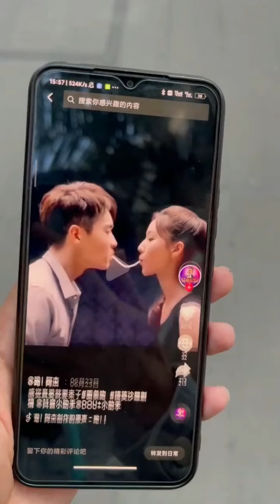小姨的日常5(合集)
小姨的日常 :记录日常沙雕和囧事,把快乐带给你们